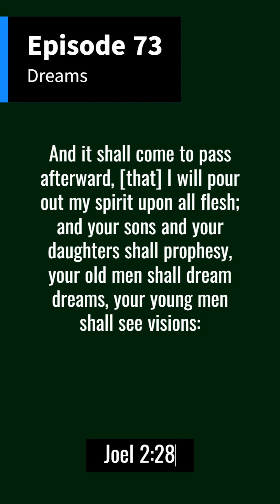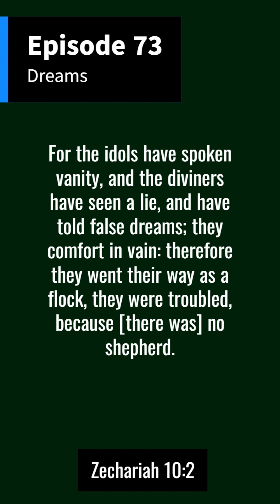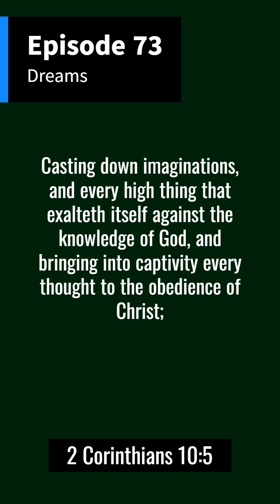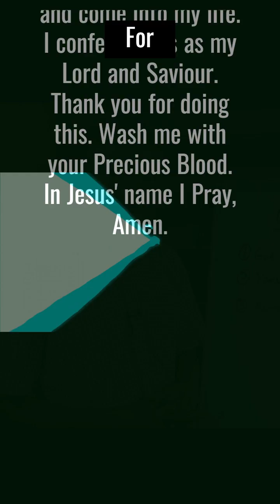Episode 73: Dreams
A dream is a divine tool God created for the spiritual to communicate with the physical even in their fallen state, and this has been a very effective way of communication.

Throughout the scriptures, we see God speak in dreams to Abraham, Jacob, Josep, and even people who were not close to God i.e. Pharaoh, Nebuchadnezzar, etc. The scripture also says that in the last days, "And it shall come to pass afterward, [that] I will pour out my spirit upon all flesh; and your sons and your daughters shall prophesy, your old men shall dream dreams, your young men shall see visions:" (Joel 2:28)

However, we must understand dreams don't come from God alone, but can also come from:

1. God (Genesis 37:5-9)
2. Self (Ecclesiastes 5:3)
3. Demonic (Zechariah 10:2)

Demonic dreams come as nightmares or evil occurrences (i.e. death in dreams), that sometimes materialize physically if not canceled through prayer. The devil projects these dreams through the frontal lobe of the brain to manipulate that person. This frontal lobe is what some religions refer to as the third eye.

One day many years ago, I experienced how demonic dreams worked when I suddenly woke up from a dream and I felt a hand on my forehead. Then I realized how demons projected evil dreams.

If you have been having evil dreams, it is not normal; it is your responsibility to nib it in the butt before it becomes uncontrollable. Seriously, pray against it, if you are experiencing evil dreams - lay your hands on your head and pray in tongues for a while, anoint the frontal lobe of your brain, and cast out every evil imagination by speaking the work of God. (2 Corinthians 10:5).

So, learn more about dreams in this message and give your life to Christ if you have not done so. God bless